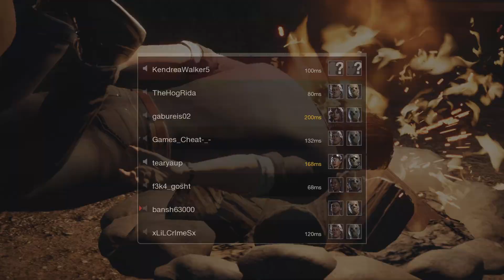Friday the 13th: The Game_20221022164840